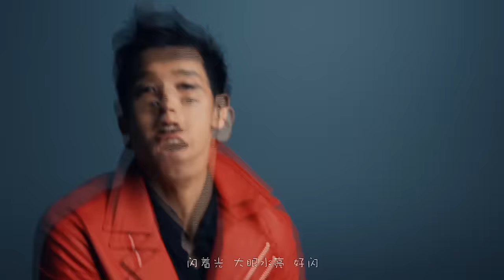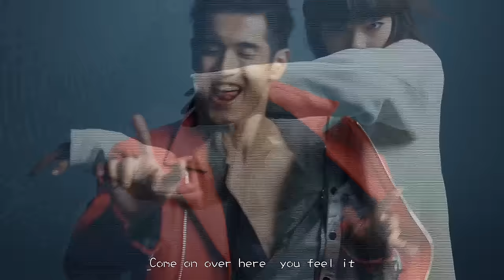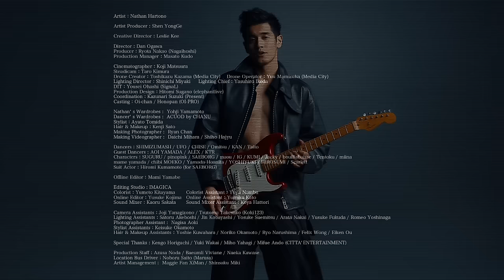向洋 Nathan Hartono - 爱超给电 (Official Music Video)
「爱超给电」is out now everywhere! ❤⚡

导演 | Shot & directed by: Leslie Kee
服装 | Wardrobe by: Yohji Yamamoto
特别感谢 | Special thanks to dancers: SHIMIZUMASH / UFO / CHISE / Omitsu / Kan / Taito / Aoi Yamada / Alex / KTR

Lyrics

闪着光，大眼水亮，好闪
迷人香，完美脸庞，占据我双眼
小宇宙，为你，悄然，停留
超越时空，等着你 完美到我快死去

把 全部的我 给你
把 全部的爱
每日每夜，每分每秒，充满魔力

Come on over here, you feel it
每当你靠近，世界晕眩
爱情超给电，一 万遍
点燃爱火焰，让爱蔓延
呜~

为了爱，为你狂野，虚脱
简单 爱 却欲擒故纵
怎么能抓住
卡在喉咙，我，没法，表达
一开口，目瞪口呆
Don’t know why I even try

把 全部的我，给你
把 全部的爱

爆满我心甜 快飞上天
呜~

呜~
Come on over here
呜~